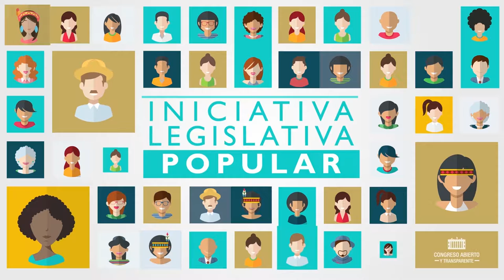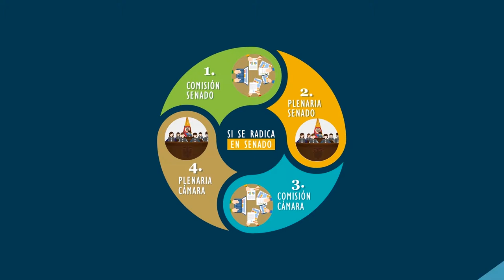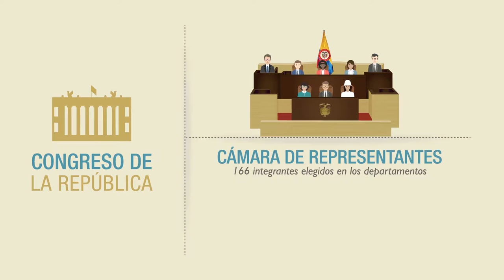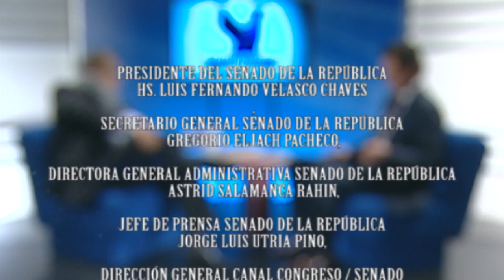Congreso y Sociedad con el Senador Juan Manuel Galán